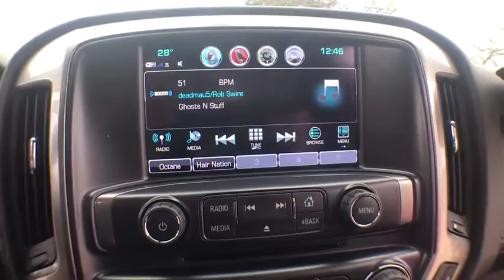2018 Chevrolet Silverado 1500 Clarkston, Waterford, Lake Orion, Grand Blanc, Highland, MI 183713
Red N 2018 Chevrolet Silverado 1500 available in Clarkston, Michigan at Bowman Chevrolet. Servicing the Waterford, Lake Orion, Grand Blanc, Highland, MI area.

Bowman Chevrolet
6750 Dixie Hwy

* 2018 Chevrolet Silverado 1500 LT1...Features include: 4WD, Bluetooth, Rear Vision Camera, 8.0'' Touch-Screen, SiriusXM Satellite Radio, Built in WiFi, Remote Start, Heated Front Seats, Trailering Equipment, Power Heated Mirrors and Keyless Entry.  Prices do not include taxes, title, license, and doc fee. Price includes: $2,000 - Silverado 1500 w/PDU/PEB Incremental Consumer Cash. Exp. 01/31/2019, $2,000 - General Motors Consumer Cash Program. Exp. 01/31/2019, $1,000 - Chevrolet Bonus Cash Program. Exp. 01/31/2019, $1,500 - GM Down Payment Assistance Program. Exp. 01/31/2019, $500 - GM Detroit Auto Show Bonus Cash Program. Exp. 01/31/2019
Preferred Equipment Group 1LT,3.42 Rear Axle Ratio,3.42 Rear Axle Ratio w/5.3L V8 engine,Heavy-Duty Rear Locking Differential,Wheels: 18 x 8.5 Bright-Machined Aluminum,Wheel Locks (Set of 4) (LPO),40/20/40 Front Split Bench Seat,Cloth Seat Trim,10-Way Power Driver's Seat Adjuster,Heated Driver & Front Passenger Seats,Heavy Duty Suspension,Radio: AM/FM 8 Diagonal Color Touch Screen,SiriusXM Satellite Radio,Electric Rear-Window Defogger,Color-Keyed Carpeting w/Rubberized Vinyl Floor Mats,OnStar & Chevrolet Connected Services Capable,110-Volt AC Power Outlet,All-Weather Floor Liner (LPO),All Star Edition,LED Cargo Box Lighting,Trailering Package,Remote Vehicle Starter System,Manual Tilt/Telescoping Steering Column,Thin Profile LED Fog Lamps,Deep-Tinted Glass,Power Windows w/Driver Express Up,Rear 60/40 Folding Bench Seat (Folds Up),Remote Locking Tailgate,Chevrolet Connected Access,Remote Keyless Entry,Rear Wheelhouse Liners,Body Color Bodyside Moldings,Bluetooth For Phone,Dual-Zone Automatic Climate Control,Body-Color Door Handles,Driver & Front Passenger Illuminated Vanity Mirrors,Body-Color Power Adjustable Heated Outside Mirrors,Body-Color Mirror Caps,150 Amp Alternator,Auxiliary External Transmission Oil Cooler,Manual Tilt Wheel Steering Column,Leather Wrapped Steering Wheel w/Cruise Controls,EZ Lift & Lower Tailgate,Single Slot CD/MP3 Player,HD Radio,4.2 Diagonal Color Display Driver Info Center,Steering Wheel Audio Controls,6 Speaker Audio System,Theft Deterrent System (Unauthorized Entry),Chrome Grille Surround,Front Chrome Bumper,Rear Chrome Bumper,Chevrolet w/4G LTE,AM/FM radio: SiriusXM,Premium audio system: Chevrolet MyLink,Display: analog,Exterior Parking Camera Rear,4-Wheel Disc Brakes,6 Speakers,Air Conditioning,Electronic Stability Control,Tachometer,Voltmeter,ABS brakes,Alloy wheels,Bodyside moldings,Brake assist,Bumpers: chrome,CD player,Delay-off headlights,Driver door bin,Driver vanity mirror,Dual front impact airbags,Dual front side impact airbags,Front anti-roll bar,Front reading lights,Front wheel independent suspension,Fully automatic headlights,Heated door mirrors,Illuminated entry,Low tire pressure warning,Occupant sensing airbag,Outside temperature display,Overhead airbag,Overhead console,Panic alarm,Passenger door bin,Passenger vanity mirror,Power door mirrors,Power steering,Power windows,Radio data system,Rear reading lights,Rear seat center armrest,Rear step bumper,Remote keyless entry,Speed control,Speed-sensing steering,Split folding rear seat,Steering wheel mounted audio controls,Tilt steering wheel,Traction control,Trip computer,Variably intermittent wipers,High-Intensity Discharge Headlights,Compass,Front Center Armrest w/Storage